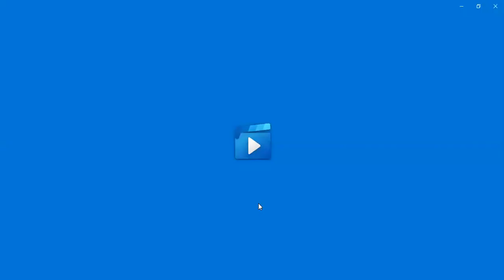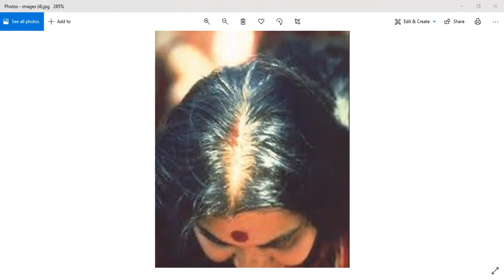Morning Meditation Africa 25 10 2021 | Enjoying the Divine Blessings in Thoughtless Awareness | Day1